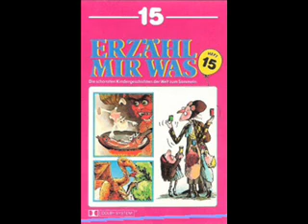Erzähl mir was - Das fliegende Jackett